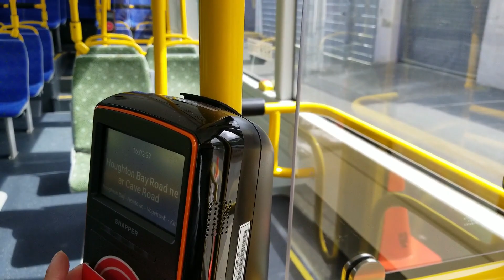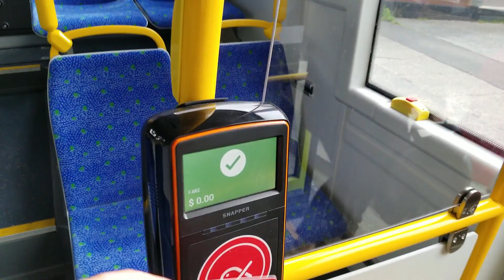Wellington Bus: OLD Route 23 - Houghton Bay to Kingston